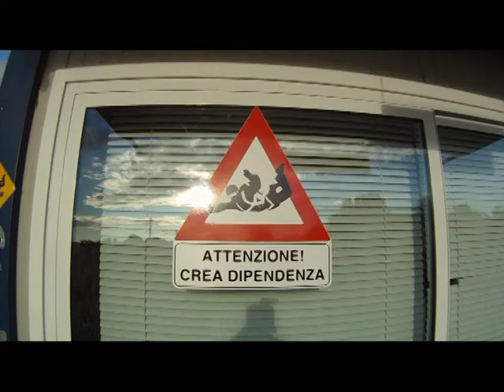tandem jessica cremona dz